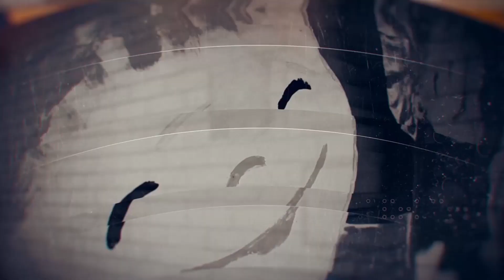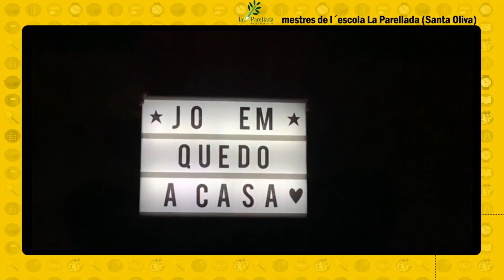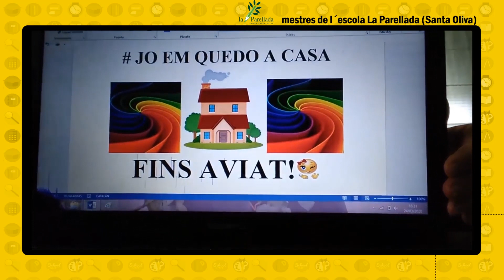TOT ANIRÀ BÉ - ESCOLA LA PARELLADA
Durant aquests dies he reflexionat molt, intentant trobar-li un sentit, segurament igual que tots vosaltres, perquè algun sentit haurà de tenir tot plegat.
He imaginat que tornàveu a estar aquí i he imaginat alò que diria a través d'una carta si pogués fer-ho. I aquestes són les paraules que he aconseguit plasmar sobre un paper.
"Hola, sóc l'escola, Sí, la teva estimada escola. Perdoneu que no hagi pogut comunicar-me abans amb vosaltres.
A l'escola els dies i les nits passen lentament sense vosaltres. No us imagineu com trobo a faltar les vostres veus, les vostres corredisses, els vostres somriures...M'agradaria veure-us per dir-vos que estic bé, malgrat la vostra absència, però sé que és per un temps i que esteu en les millors mans. Els meus ulls s'humitegen en pensar com us trobo a faltar. És per això que us dic que gaudiu de la vostra compànyia..."

Cançó: Someone you loved- (rock cover)